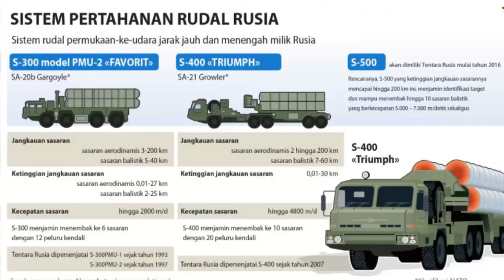We don't need to test S-500 in other countries